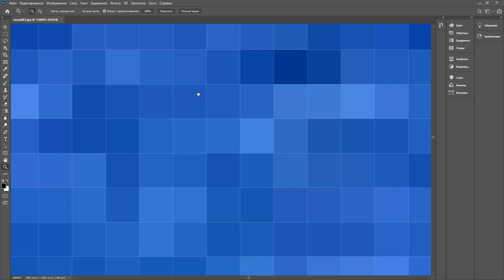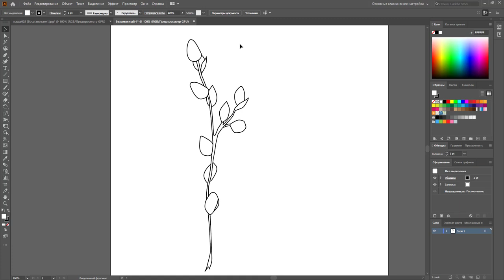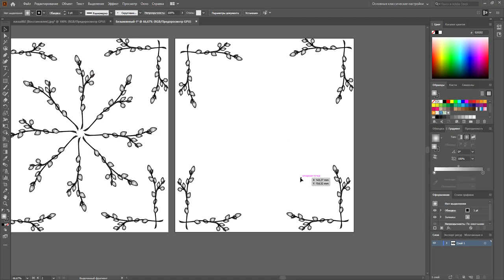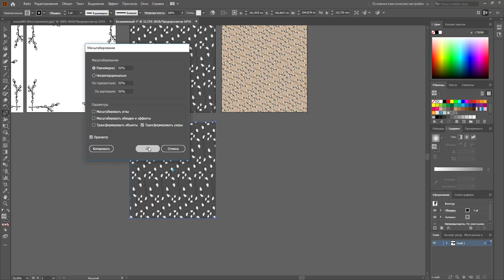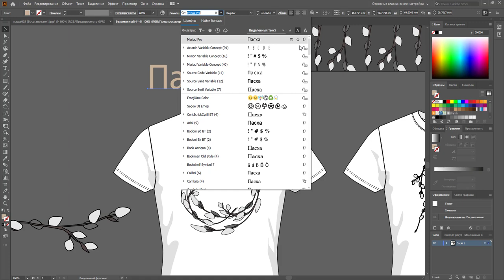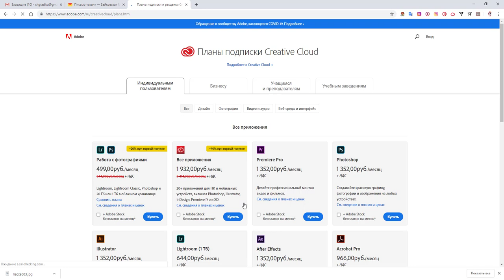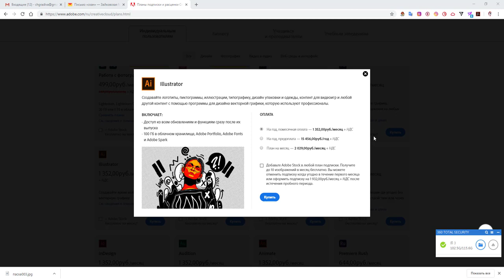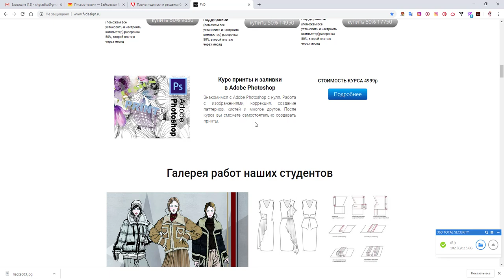Adobe Photoshop и Adobe Illustrator